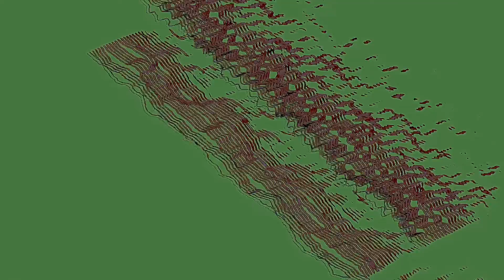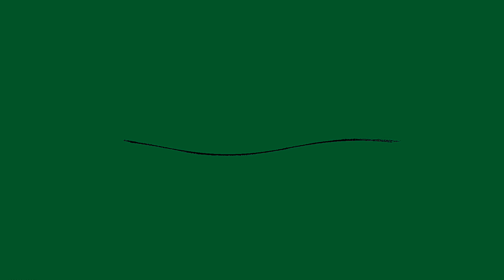"Interdimensional Radio" [REDSHIFT REMIX] - Zigarettenbruch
Best appreciated on headphones.
Play at loudest comfortable volume.